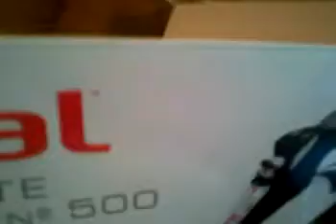Centveiling - Cent Veiling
Centveilingen werken als een traditionele veiling.
Het enige verschil is dat men het bod per keer slechts met 1 eurocent kan verhogen.
Elke veiling heeft een teller. Wanneer het bod niet verhoogd wordt voordat de tijd is afgelopen, is de veiling beëindigd en wint degene die het laatst geboden heeft.
Elke keer wanneer het bod verhoogd wordt, wordt de teller naar een vooraf bepaalde biedtijd verzet. (biedtijd)

Veilingen op Sarbid.com is alleen toegankelijk voor inwoners in Nederland.